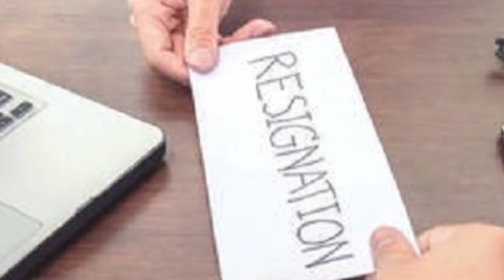Long March Cancelled || Maulana Fazl ur Rehman got Angry || PDM Breaks || Inside Story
Index shares the details of PDM Meeting. in Which Long March is Cancelled and PDM is Over, Maulana Fazl ur Rehman got Angry and Left Press Conference

Why Zardari Demanded Nawaz Sharif to return to Pakistan?  | Ahmad Rana VIEWS
Pakistan Democratic Movement postponed long march for indefinetly as Pakistan People’s Party (PPP) Co-Chairman Asif Ali Zardari has refused to endorse the demand for the mass resignations. Maulana Fazlur Rehman said Peoples Party has asked time to think on the option of mass resignation.

The former president made these remarks during a meeting of the Pakistan Democratic Movement (PDM) being held today to take stock of political situation in the wake of the shocking defeat in Senate chairman and deputy chairman elections.

According to sources, the former president said he empowered parliament through the 18th Amendment and National Finance Commission (NFC) Award. Zardari said he was ready to put up the resistance against the Pakistan Tehreek-e-Insaf (PTI) government, but the PPP will not quit assemblies.

According to the PPP co-chairman, the issues of the mass resignations can break the PDM. “The decisions that can divide the alliance should not be taken,” he said, alluding to the Pakistan Muslim League-Nawaz (PML-N) and Jamiat Ulema-e-Islam-Fazl (JUI-F) insistence on the resignations.

The former president also asked PML-N supreme leader Nawaz Sharif to return to Pakistan and lead the fight against Imran. “Mian sahab, please come back to Pakistan,” Zardari said.

At this, PML-N Vice President Maryam Nawaz, daughter of Nawaz Sharif, responded to Zardari that how could her father come back when his life is in danger. “He suffered two heart attacks in jail,” Maryam said. She also asked Zardari if he wanted to give guarantee that nothing will happen to Nawaz.

Meanwhile, the PML-N proposed that the mass resignations were necessary to make the long march an effective weapon against the government.

Asif Zardari Advice to Nawaz Sharif
Zardari tells Nawaz to return to Pakistan if he is ready for a war
Zardari asks Nawaz Sharif to return to Pakistan
Asif Zardari Advice to Nawaz Sharif | Come Back Pakistan
Nawaz Sharif Has Security Threats
PDM, Long March Postponed, PPP says no to mass resignations
Asif Ali Zardari Heavy on Nawaz Sharif | Maryam, Maulana Helpless | Captain's Victory

Pakistani Index Channel. we focus around individuals and occasions that influence peoples' lives. We expose points that regularly go under-detailed, tuning in to all sides of the story and giving a 'voice to the voiceless.'We are reshaping worldwide media and continually attempting to reinforce our standing as one of the world's most regarded news and CurrentAffairs channels.